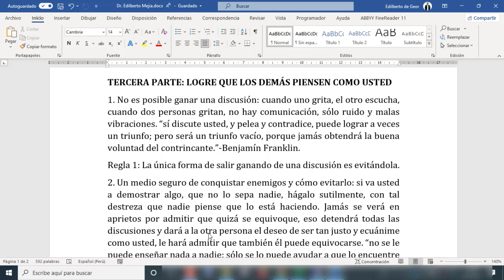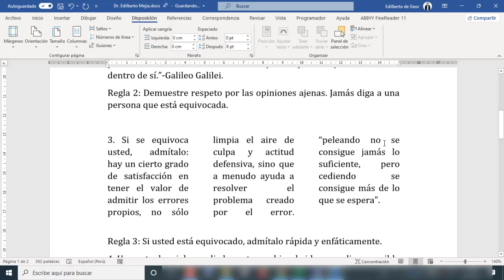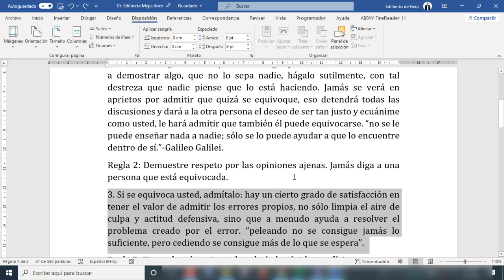Como separar un texto en varias columnas - Word